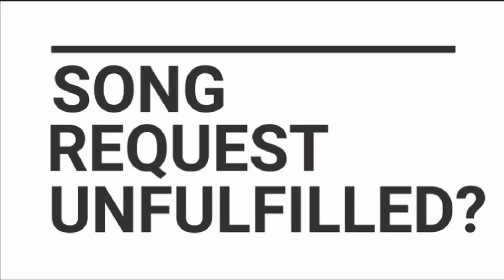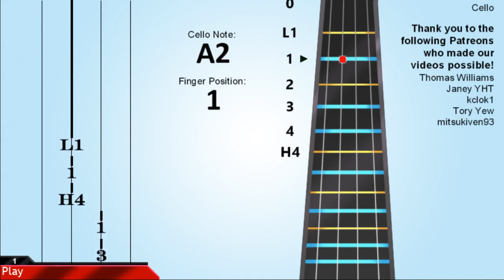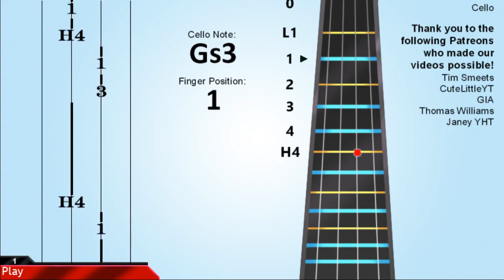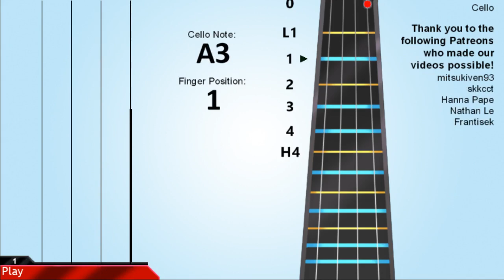How to play I Saw Mommy Kissing Santa Claus on Cello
Learn how to play the Christmas song I Saw Mommy Kissing Santa Claus by Tommie Connor on the cello.

EasyCelloLesson teaches you to play the video through and simple animation to learn how to play the Christmas song I Saw Mommy Kissing Santa Claus by Tommie Connor on the cello easily.